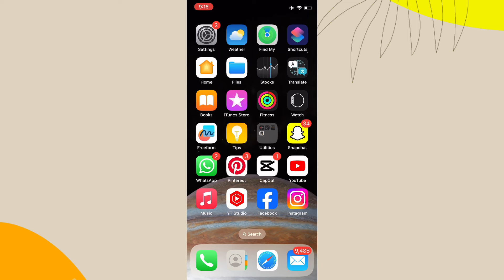How To Set Nickname In Instagram Chat | Android/iPhone